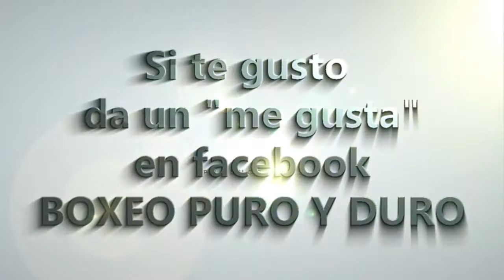ASI ES EL BOXEO!!!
Video creado por Boxeo Puro y Duro con videos e imágenes donde se puede apreciar lo que es realmente es el Noble Arte del Boxeo!!!